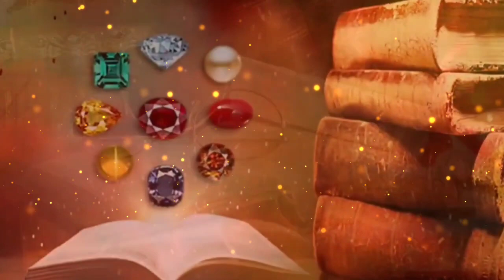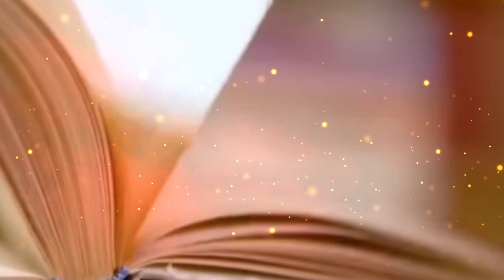चाहे मर जाना लेकिन इन 2 चीजों का दान कभी मत करना। दरिद्रता, गरीबी और कंगाली गले पड़ जाती है। Vastu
चाहे मर जाना लेकिन इन 2 चीजों का दान कभी मत करना। दरिद्रता, गरीबी और कंगाली गले पड़ जाती है। Vastu tips//